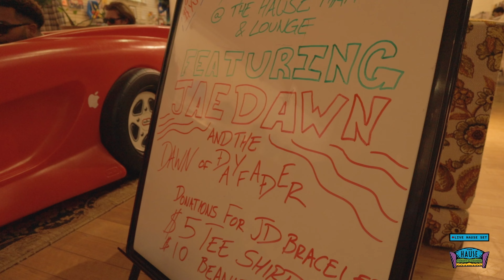Jaedawn Hause Set 2023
Hause Set Series
featuring @yunngjd  Live from The Hause Thrift & Lounge

Shot & Edited by Johnny Singels